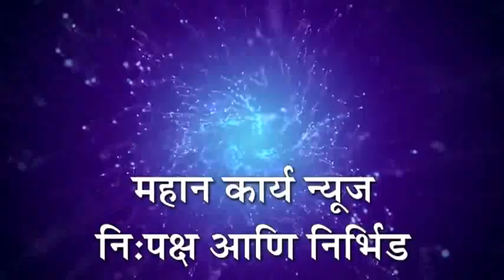निपाणीत धाडसी चोरी, 40 तोळे सोन्यासह 70 हजाराची रोकड लंपास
निपाणीत धाडसी चोरी, 40 तोळे सोन्यासह 70 हजाराची रोकड लंपास, वर्दळीच्या ठिकाणी चोरी झाल्याने खळबळ